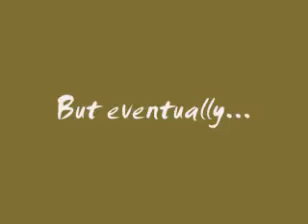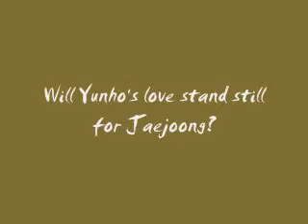Seducing Mr Mystery [fanfic trailer]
Trailer by
babird

character
jae joong
yunho